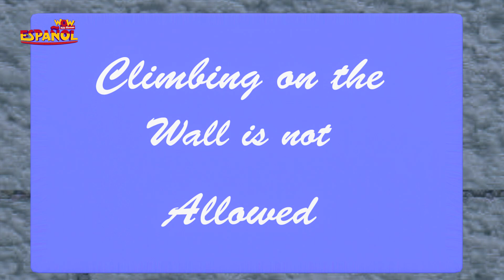Vir The Robot Boy | Kids Cartoons | Spanish Songs | Compilation 144 | Wow Kidz Español